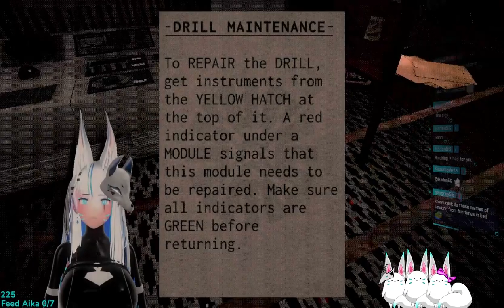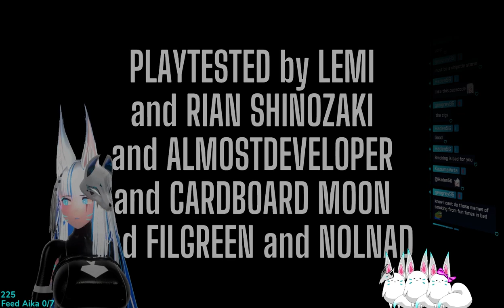Aika plays Descending (Psychological horror)